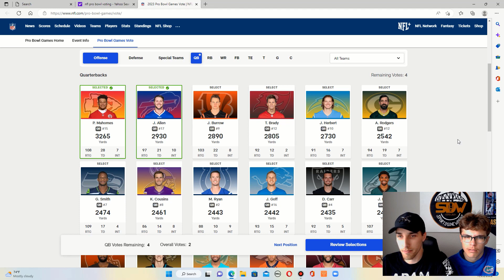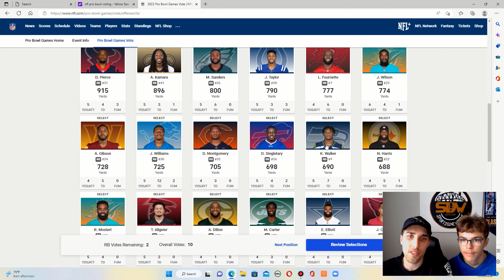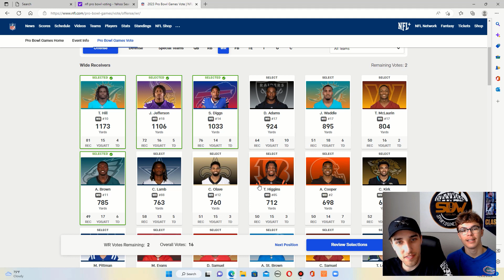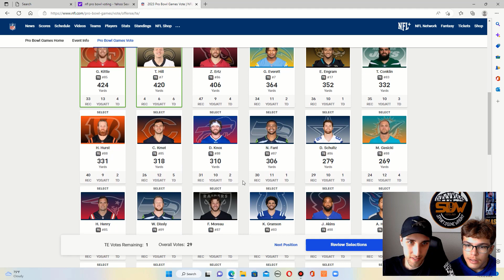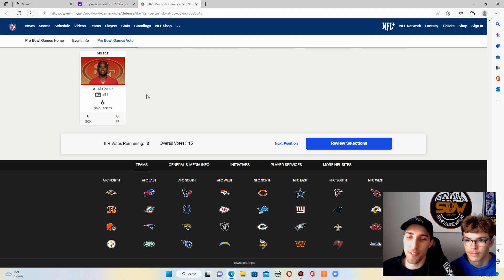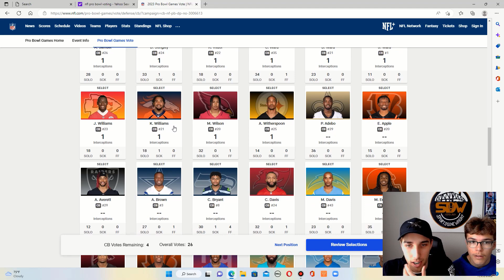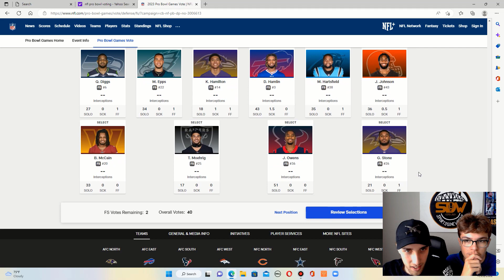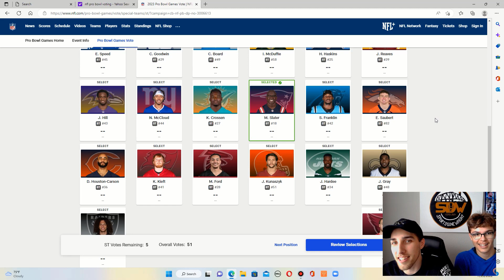Voting For The 2023 Pro Bowl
Sports Done Wright hosts Hunter Wright & Chase Wright vote for players in the 2023 Pro Bowl (Games).
QBs 1:44
RBs 5:35
WRs 8:28
FBs 13:26
TEs 14:08
OL 16:08
DEs 16:31
DTs 17:37
ILBs 18:48
OLBs 21:33
CBs 23:05
Safeties 25:39
Special Teams 28:52